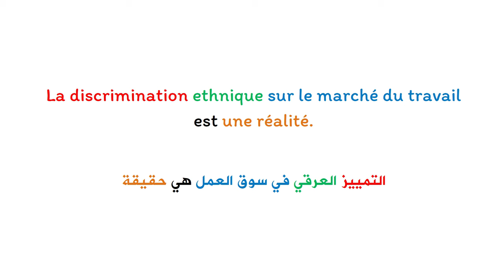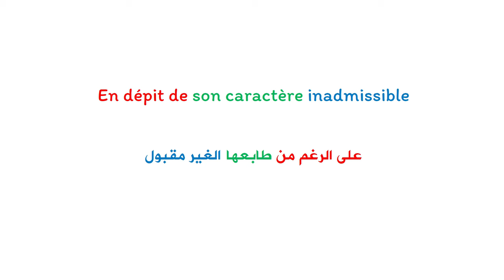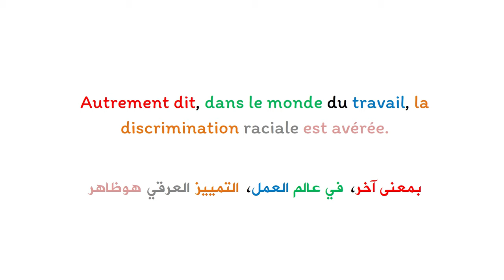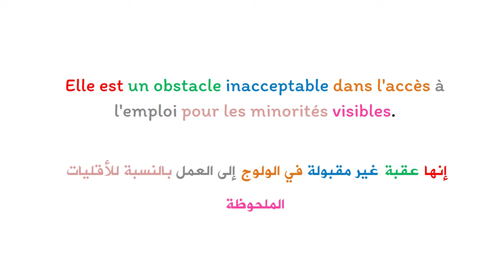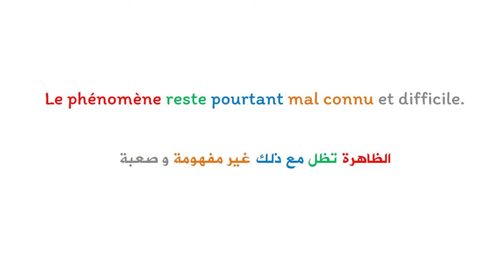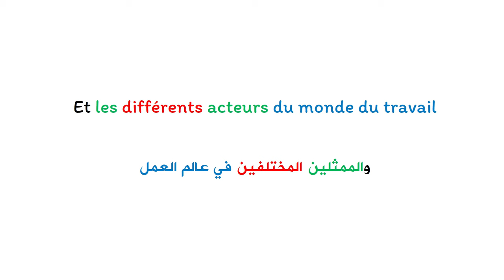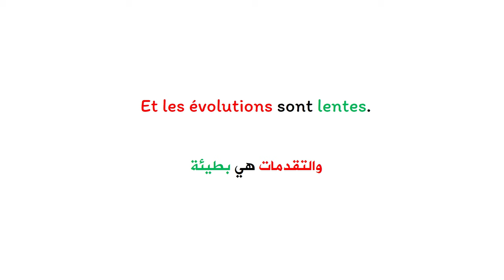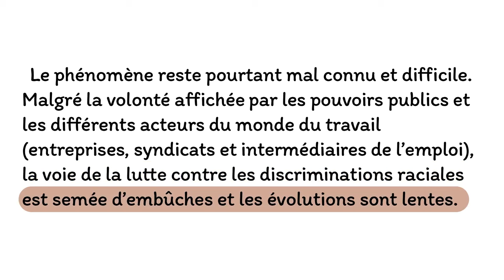Apprendre le français et améliorer la prononciation : texte en français avec la traduction en arabe